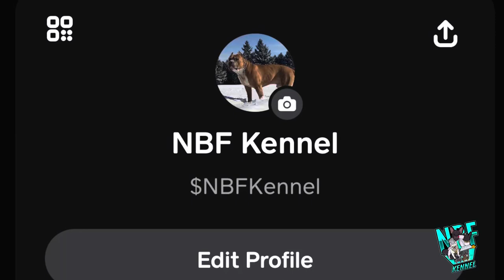Terrible idea after terrible idea 💔🤬🚫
Puppies and adults for sale!!